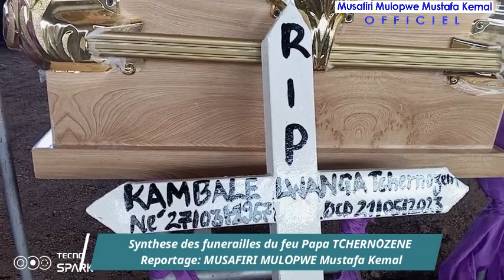Synthèse des obsèques du feu papa TCHERNOZENE KAMBALE CHARLES Lwanga ce 23 Mai 2023 à Goma